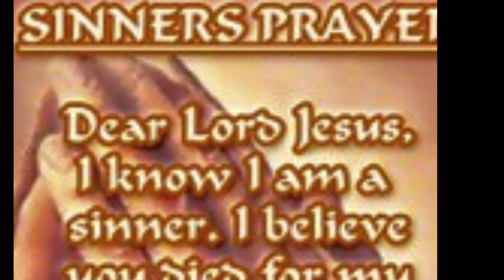If you are a Sinner God will not Answer your Prayers unless you Yield to God.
John 9:31
31 Now we know that God heareth not sinners: but if any man be a worshipper of God, and doeth his will, him he heareth.